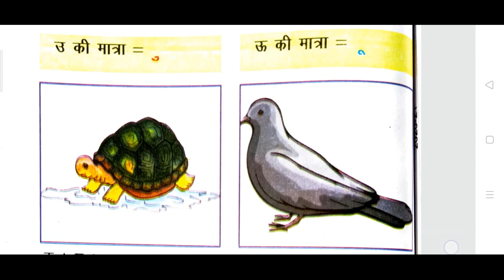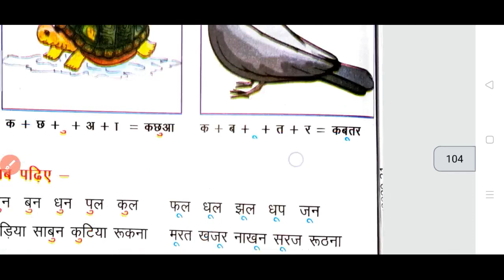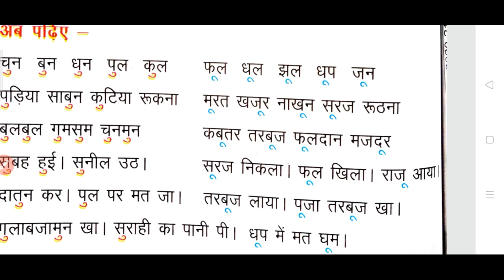Class 1st || Hindi Bhasha Bharti || chapter 13 || part 2 || Sameer Patel public school || spps schoo